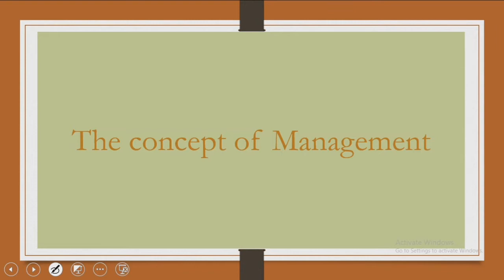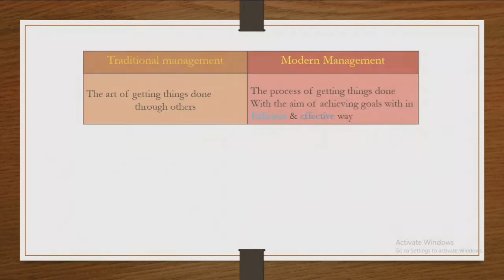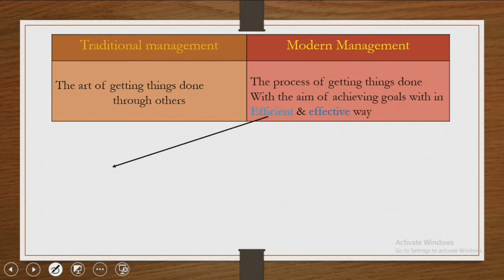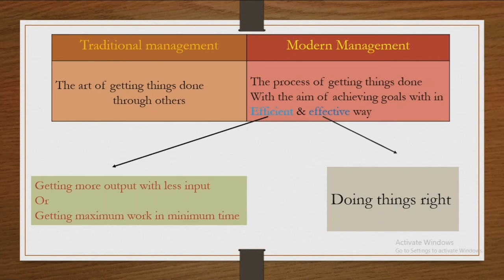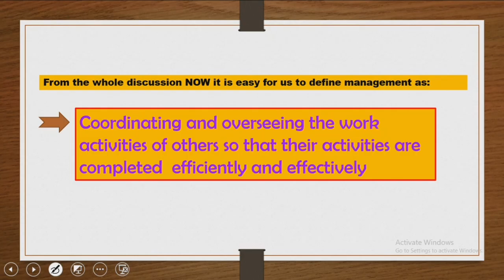introduction to management|concepts of management|principals of manangement|fta online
After watching this video you wil be able to  1)know about the concepts of managements,
2)Make a difference in b/w  efficent and
  effectiveness
3)able to define management